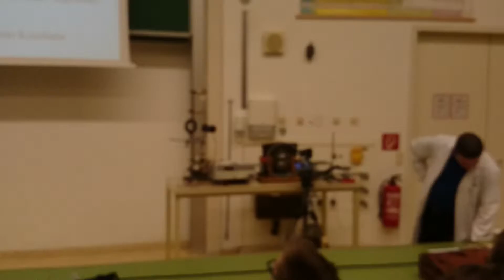2015-03-23_Experiment_03.2_Fadenstrahlrohr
Band 1

Kapitel 9 Vakuum-Physik
-keine Experimente-

Band 2

Kapitel 5 elektrotechnische Anwendungen
-keine Experimente-
Kapitel 8 - 12
-keine Experimente-

Band 3

-keine Experimente-
Kapitel 4 - 17
-keine Experimente-